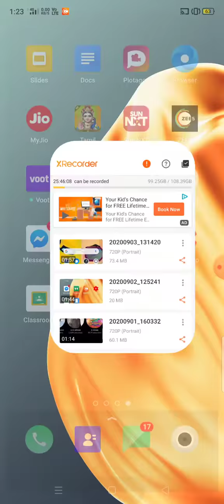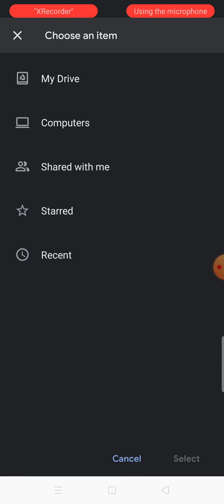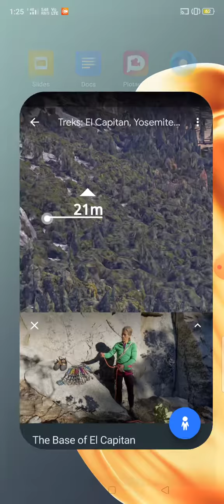How to use Google earth, By Muku Tech and Vlogs.